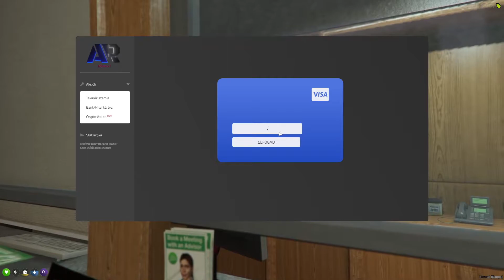Kezdetek az American Reality RP szerverén (1. rész) - GTA V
A videóban a GTA V. American Reality RP szerver általános tudnivalóit mutatom be, mi hogyan működik. Kezdő játékosoknak készült.

GYERE A GIANNI GAMING CSOPORTBA ÉS ALAKÍTSD TE IS A STREAM-EKET.

Ha esetleg szívesen támogatnád a csatornámat itt megteheted.